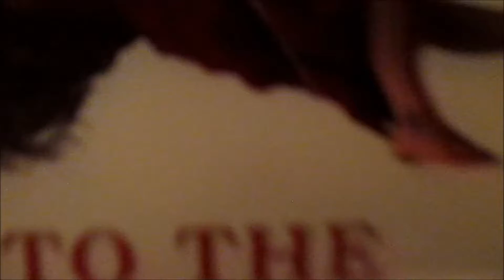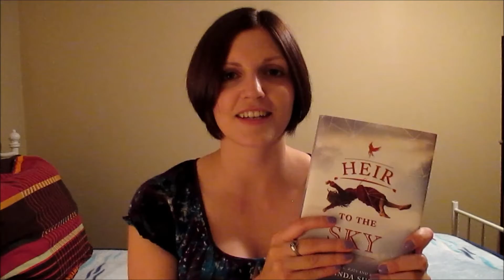Review: "Heir to the Sky," by Amanda Sun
As heir to a kingdom of floating continents, Kali has spent her life bound by limits: by her duties as a member of the royal family, by a forced betrothal to the son of a nobleman, and by the edge of the only world she's ever known - a small island hovering above a monster-ridden earth, long since uninhabited by humans. She is the Eternal Flame of Hope for what's left of mankind, the wick and the wax burning in service for her people, and for their revered Phoenix, whose magic keeps them aloft.

When Kali falls off the edge of her kingdom and miraculously survives, she is shocked to discover there are still humans on the earth. Determined to get home, Kali entrusts a rugged monster-hunter named Griffin to guide her across a world overrun by chimera, storm dragons, basilisks and other terrifying creatures. But the more time she spends on earth, the more dark truths she begins to uncover about her home in the sky, and the more resolute she is to start burning for herself.